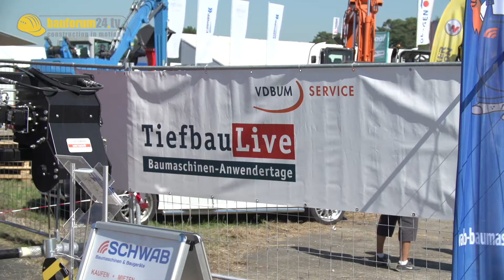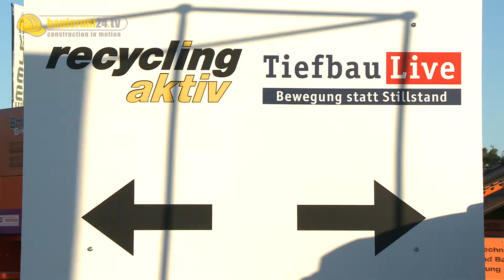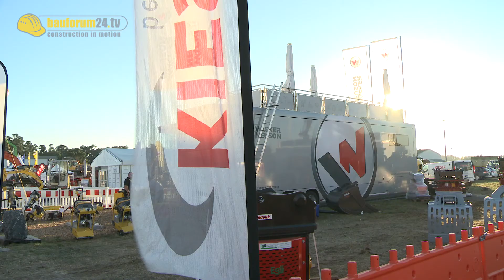TiefbauLive/recycling aktiv war ein voller Erfolg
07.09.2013 -- Baden-Baden/Karlsruhe. Live, aktiv und praxisnah. So präsentierte sich die Badener Doppelmesse TiefbauLive/recycling aktiv im Baden Airpark. Die Schauwerte waren hoch. Die Demofläche Straßen- und Kanalbau wurde zum Publikumsmagneten. Aber, welches Fazit zogen die Veranstalter, nach den drei Messetagen?
Bauforum24 TV sprach mit Udo Kiesewalter vom VDBUM und Dr.-Ing. Friedhelm Rese von Geoplan.